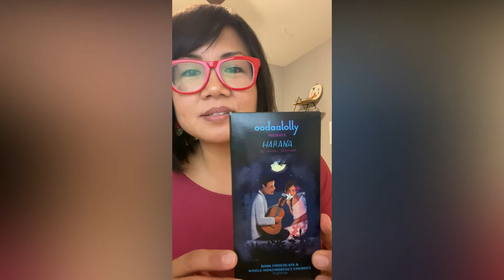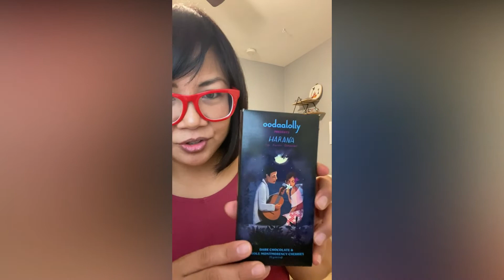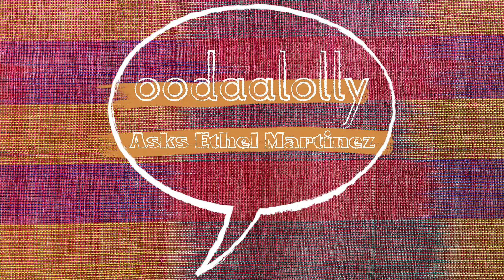Oodaalolly Asks The Artist: Ethel Martinez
We had the best time working with Ethel Martinez on our first "Oodaalolly Art Bar,"  our new initiative to use our box as a canvas for an artist.

The result is Harana. Chocolate and artwork inspired by the traditional Filipino love serenade, part of a courtship ritual with unique etiquette and meaning as deep and warm as the Filipino heart.

The Oodaaloly Art Bar initiative puts the artist front and center. And we compiled a video consisting of a short interview with Ethel Martinez.  Get to know her a little more and watch as she thoughtfully answers with insight into her creative process.

We hope you enjoy listening to it.